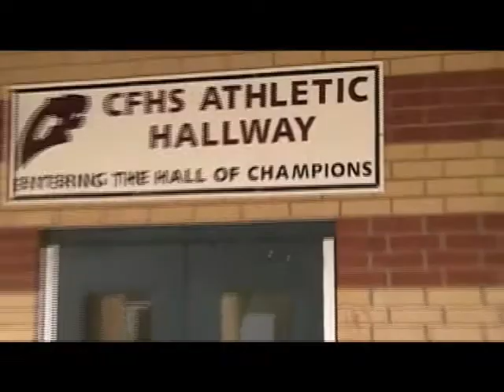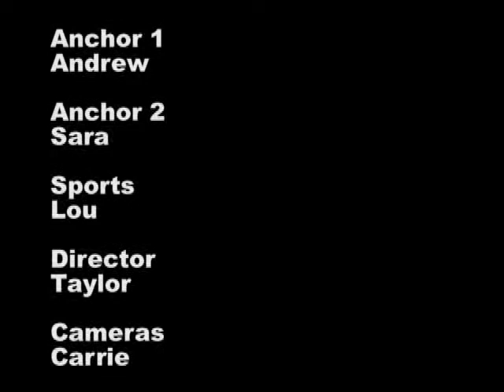ffo6 2 10